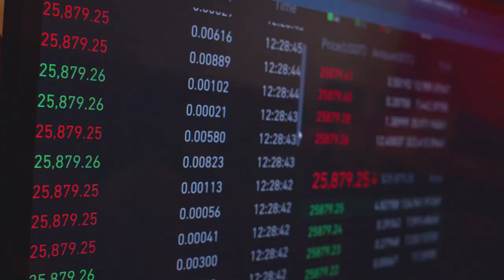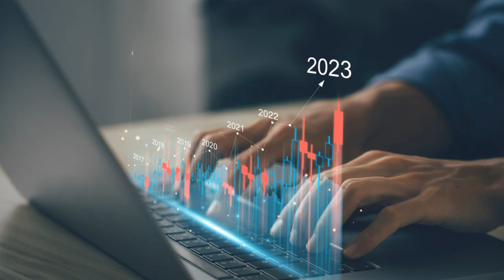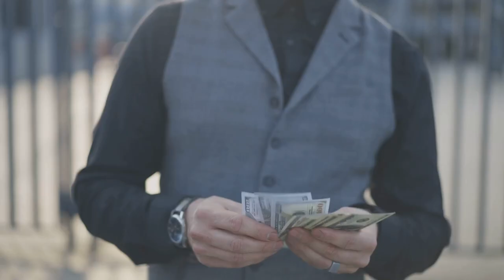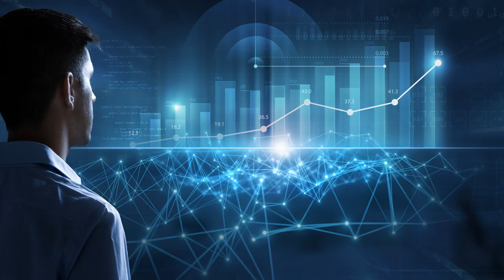Smart Money: Used Cars vs New Cars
🚗💰 Want to make smarter financial decisions with your next car purchase? In this video, we break down why it's more cost-effective to lump sum purchase a quality used vehicle and invest the remaining funds in appreciating assets, rather than taking out an auto loan to buy an expensive new car. We’ll show you how this strategy can help you build wealth over time and avoid the financial pitfalls of car depreciation. 📈💸

Let us know your thoughts and experiences in the comments below!